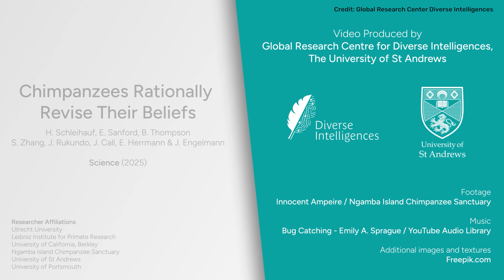How To Prove A Chimpanzee Can Reason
In a new study published in Science, five tests have proven the capacity of chimpanzees to weigh conflicting evidence and rationally change their beliefs most of the time. The chimpanzees in this experiment were saved from the bushmeat trade by activists and living comfortably in a sanctuary.

Credit: Global Research Center for Diverse Intelligences